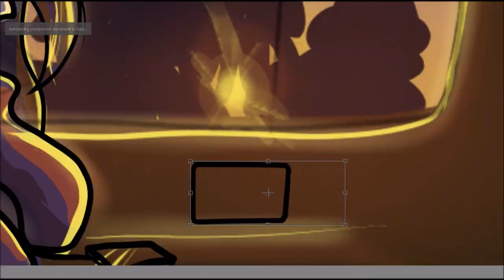The Long Ride Home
Programs I use:
Krita: for art and animation
Bandicam for recording
Windows movie maker for editing